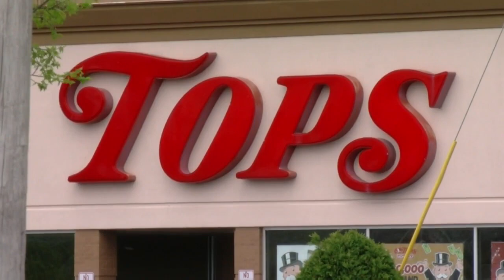Will the Buffalo mass shooter face the death penalty?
Public support for the death penalty has been waning for decades, but events like the Tops mass shooting may be shifting the conversation.